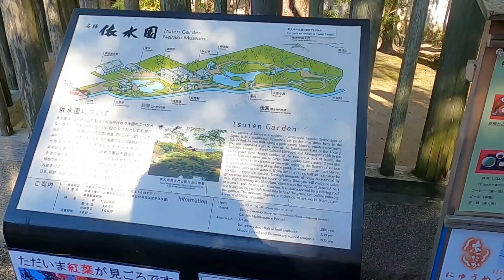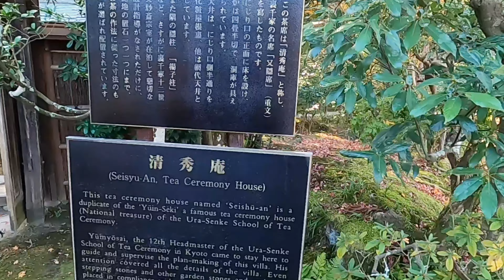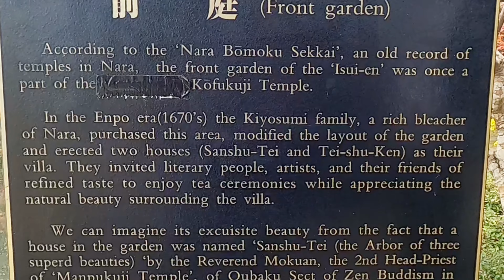4K | EXPLORING NARA, JAPAN | AUTUMN walking tour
Nara is the capital of Japan’s Nara Prefecture, in south-central Honshu. The city has significant temples and artwork dating to the 8th century, when it was Japan’s capital. Deer roam in Nara Park, site of Tōdai-ji temple. Daibutsu, Tōdai-ji's 15m-high bronze Buddha, is displayed in a large wooden hall. On the park's east side is the Shinto shrine Kasuga Taisha, which dates to 768 A.D. and more than 3,000 lanterns.